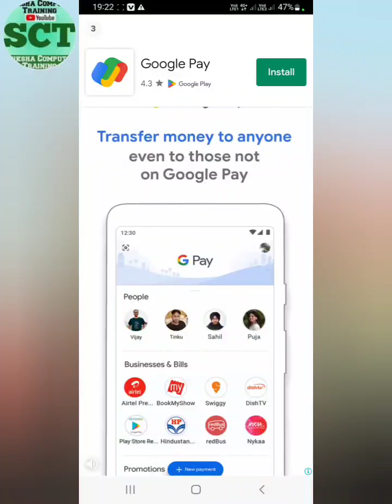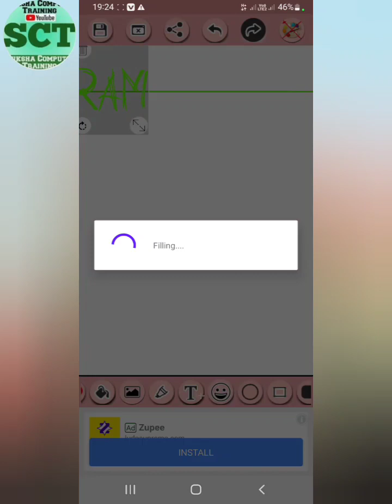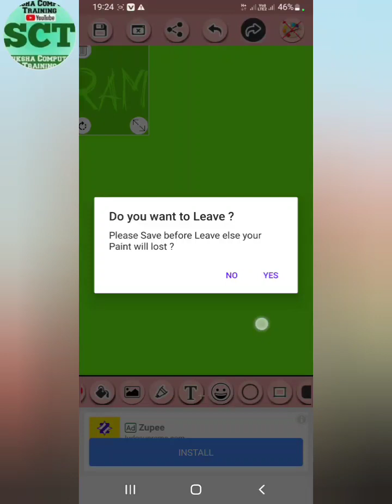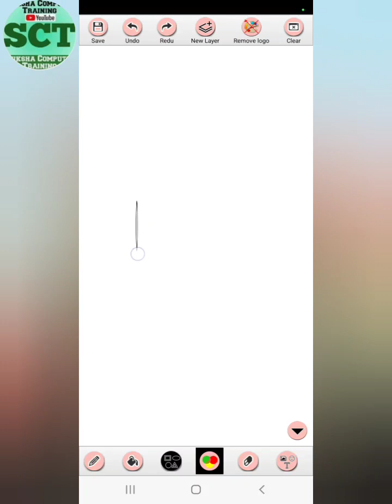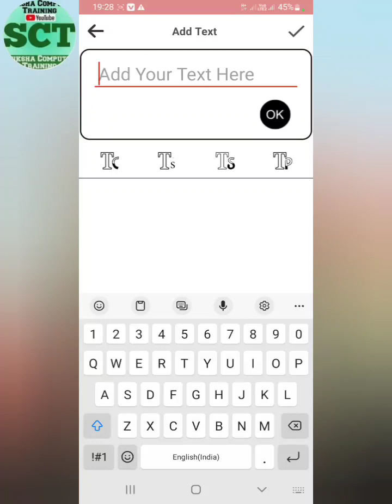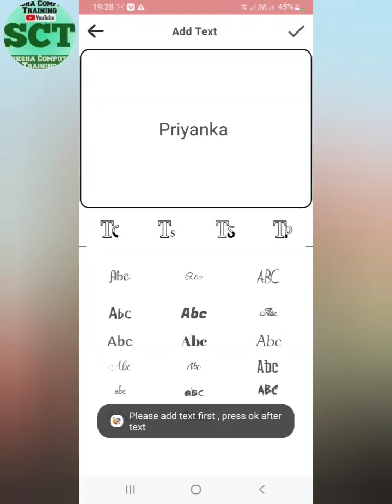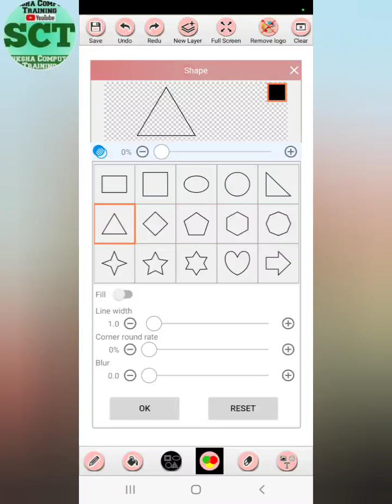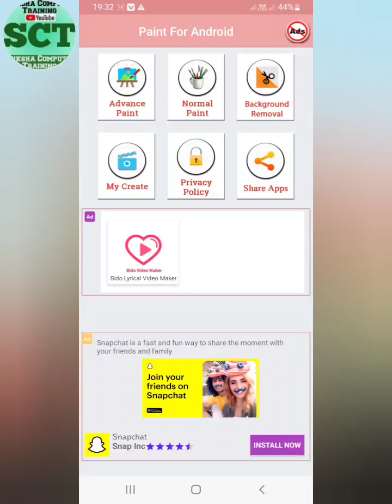How To Use Ms Paint| In Android Phone| Microsoft Paint 🎨 Sctritesh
Mspaint
Microsoft Paint
Ms Paint
Android Ms Paint
Mobile Paint